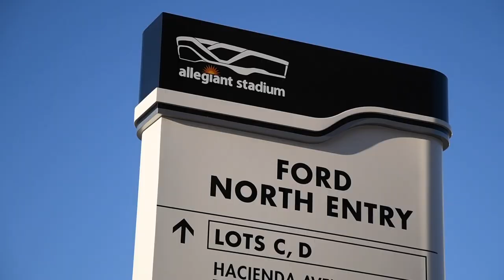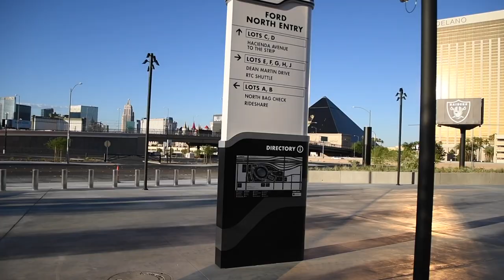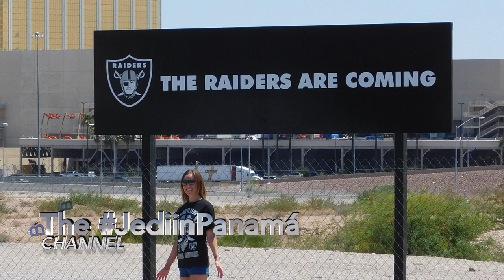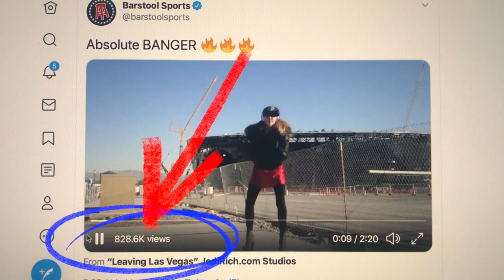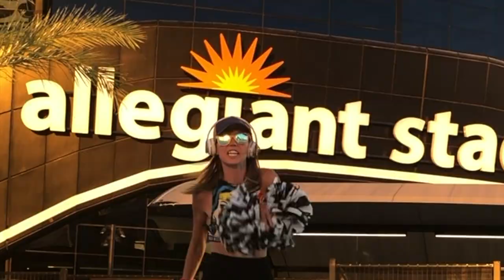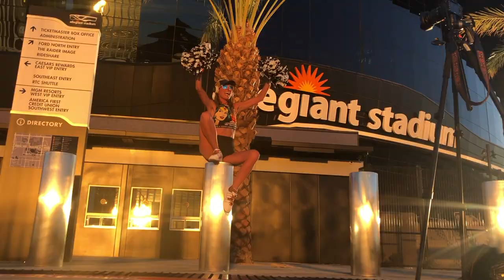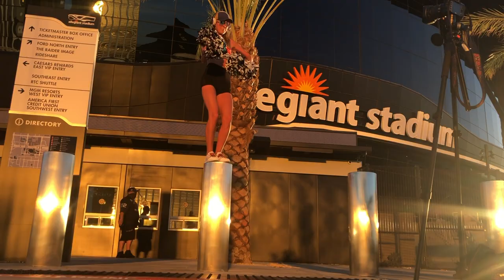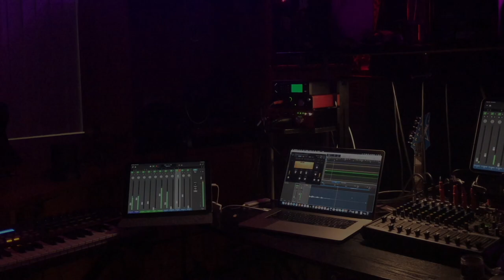Leaving Las Vegas : The Final Allegiant Stadium Construction Update: COMPLETION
Hey Raider Nation! This completes a 2 year photo project. After creating 128 video updates, the project is complete. The Jedi began shooting photos of the Stadium grounds in 2017, before the October 1st shooting at Mandalay Bay and before a global pandemic brought Las Vegas to a screeching halt. But the Stadium is completed! So this will be the Jedi's last update. The Jedi are relocating to Panamá! Watch the end of the video to find out why, where & how we are moving. The Jedi will continue to post LeavingLasVegas updates on this channel until we arrive in Panamá City 🇵🇦. @JediinPanama channel on YouTube!